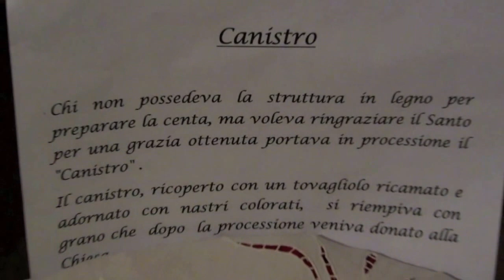Cilento - Santa Barbara (Ceraso): Festa dei Rioni 2011 [3.a parte]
Bella la 6.a edizione della Festa dei Rioni di Santa Barbara, svoltasi come gli altri anni nel primo week-end di agosto [quest'anno 5-6-7] ... C'era da confrontarsi con le precedenti edizioni, ricche di iniziative che avevano richiamato nel piccolo, antico e incantevole borgo cilentano tanta gente per la condivisione di bei momenti, fatti di cultura e divertimento, da vivere in sana allegria ... E anche stavolta l'Associazione Festa dei Rioni, è riuscita nell'impresa ... C'è stato davvero tanto nelle tre serate barbaresi ... tutto quello che questa bella, antica e nobile Terra Cilentana può offrire alle persone, per toccarle nell'animo e nei sensi ... Al resto ci ha pensato Santa Barbara, -- che di notte veste colori magici e sorprendenti, -- ... a regalare belle emozioni ...
[Leonardo]

Una Festa di suoni, colori, sapori   ...:

... Il bravo pizzaiolo con la pizza cilentana in Piazzetta Granato di Rione Capocasale ... altre prelibatezze locali nei Rioni 'Daolato e Piericasale Canti, balli e musica, tra tradizionale e moderno in Piazza Europa [con i "Cilento Tarant" e gli "Sband", giovane gruppo locale] ... La scalinata di Rione Daolato che si fa suggestiva passerella con le belle ragazze barbaresi a mostrare i preziosi, antichi capi ... Le mille cose della Civiltà Cilentana, approntate con cura su ogni bancarella, in ogni stand, ogni portone ...